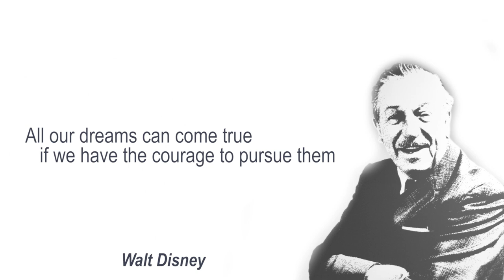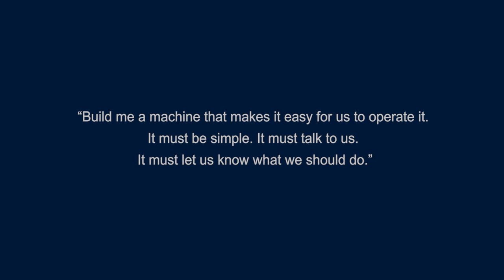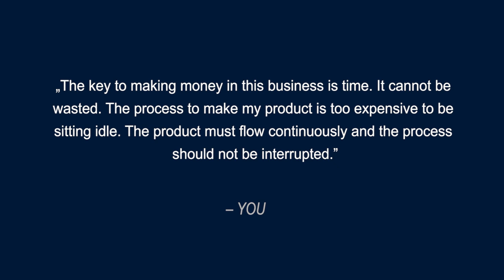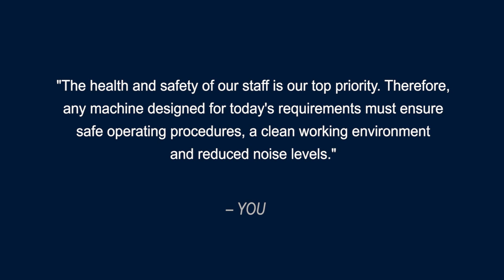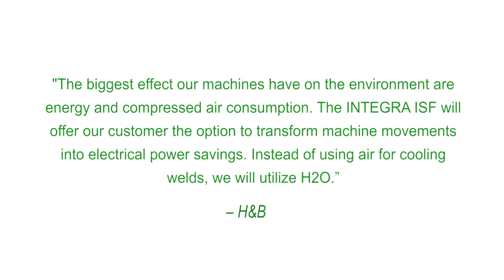HAVER & BOECKER - INTEGRA ISF FFS Machine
Form-Fill-Seal, FFS machines from HAVER & BOECKER are ideal for filling grainy, granular and powder-type bulk goods into plastic bags. Our high-speed systems offer you a high capacity, clean, tightly sealed and compact packaging which gives our customer the highest packaging quality.

Using the FFS technology, the bag is formed from a continuous PE tubular film inside the filling machine. Product filling and bag sealing also take place inside the packing machine. Depending on the product properties, speeds of more than 2,400 bags per hour can be achieved.

For filling your grainy and granular products into plastic and woven bags, we recommend our HAVER FFS systems. Your powder-type products are packed compactly and protected from the weather elements with our HAVER ADAMS® machine technology. Pasty and liquid product are filled by the HAVER FFS.

The integrated design of the FFS systems enables rapid on-site installation and putting into operation. All components, from bag forming to filled bag discharge, are built into a single integrated system.